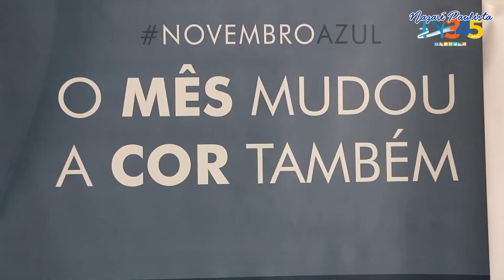PREFEITURA DE NAZARÉ PAULISTA REALIZOU A CAMPANHA DO NOVEMBRO AZUL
A prefeitura municipal de Nazaré paulista realizou nos últimos dias a campanha do Novembro Azul no centro de saúde “Benedito Carvalho Sobrinho”, em parceria com o Dr. Richard Kotzent.
Estiveram presentes o Prefeito Murilo Pinheiro, o diretor de Saúde Estefano Pinheiro, o diretor de Comunicação Ricardo Novais e a idealizadora do projeto a Vereadora Guinha Canedo.
Foram realizados 68 exames de ultrassom em homens com acima de 40 anos.
Não deixe para amanhã o exame de próstata.
 A sua saúde vale mais que qualquer preconceito!